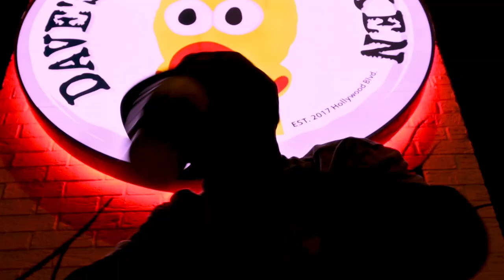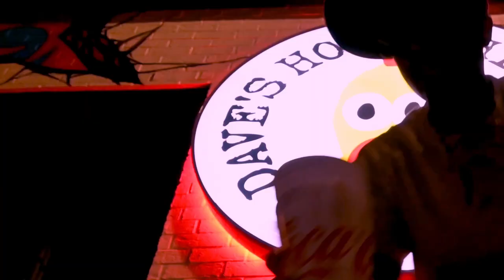Lawson Vladimir - Teddy Bears (Official Music Video)